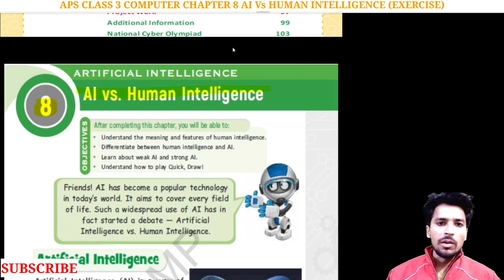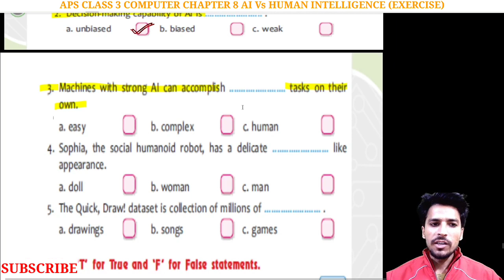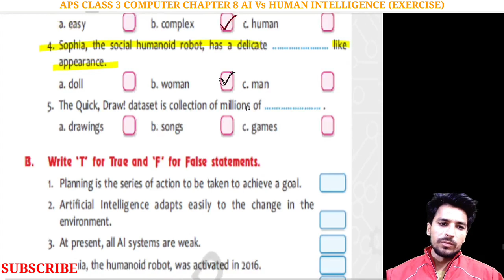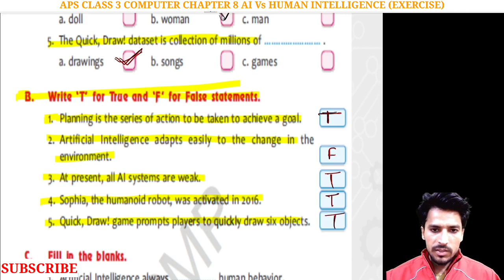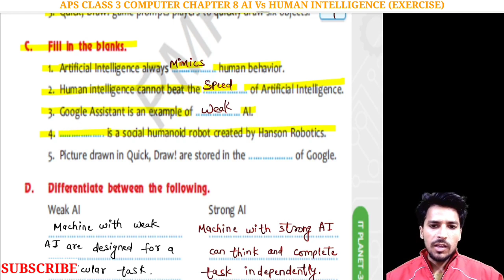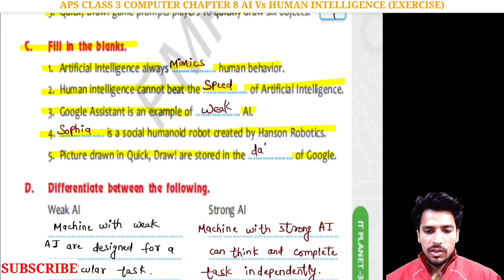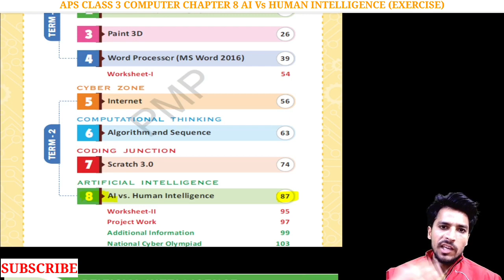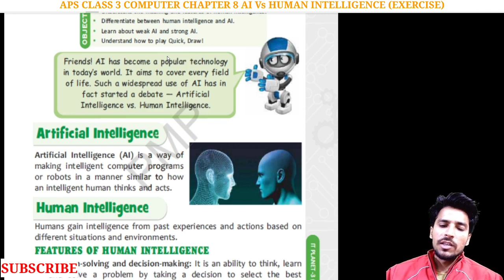army public school | class 3 | Chapter 8 I AI Vs HUMAN INTELLIGENCE | IT PLANET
army public school | class 3 | Computer | Chapter 8 I AI Vs HUMAN INTELLIGENCE | IT PLANET @NKS CLASSES

Hello students,
In this video we will discuss about Class 3 COMPUTER of Army public school Computer Chapter 8 I AI Vs HUMAN INTELLIGENCE